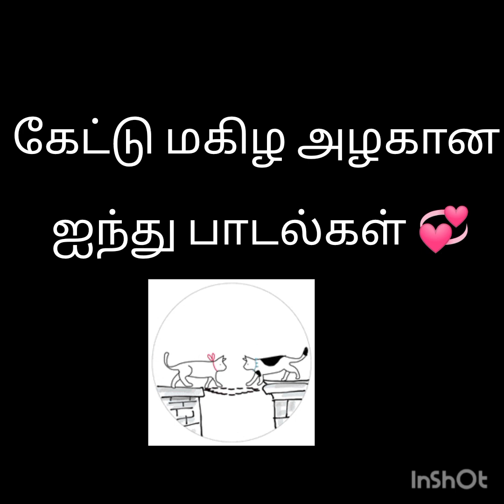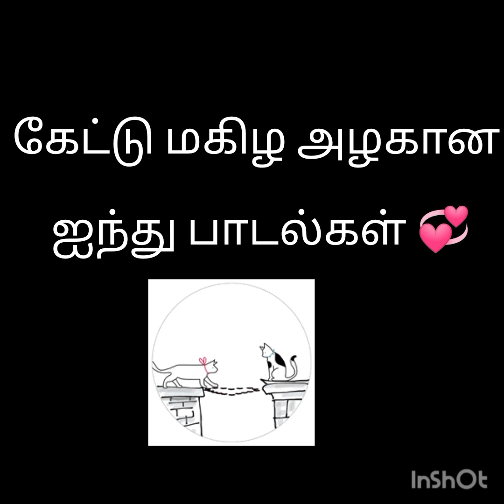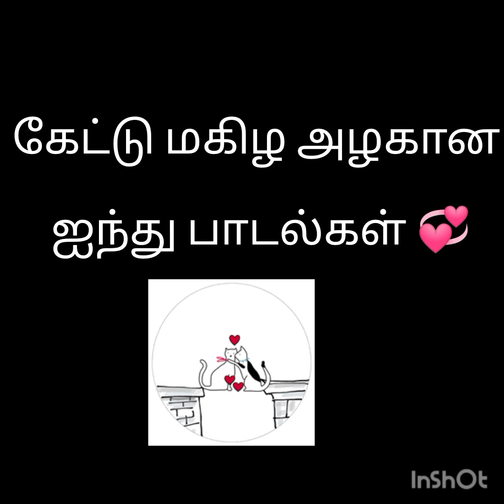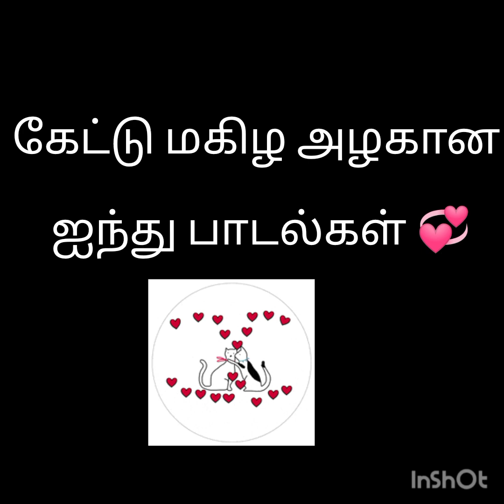இனிமையான பாடல்கள் ♥️/feel the lyrics & music 🎵🎶